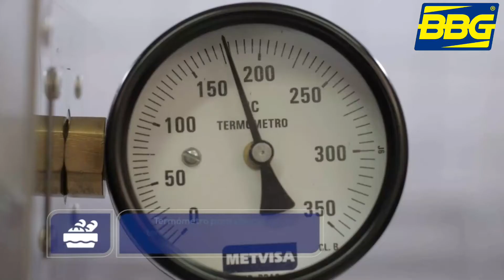BBG - Usando el Horno refractorio de gas doble - Marca: BBG - Ref: FLGG.90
Gracias por visitarnos, si esta interesado en este o cualquiera de los equipos de nuestros vídeos o tiene dudas y comentarios  comuníquese al :
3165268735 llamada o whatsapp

También puede visitar nuestros almacenes en Bogotá: Calle 13 # 24-19
Medellin: Calle 44 (Av san juan) # 50-55
Barranquilla: Carrera 3 # 64-32
Cali: Av 6 Norte # 24 Norte 86